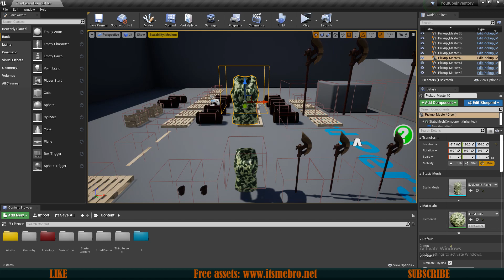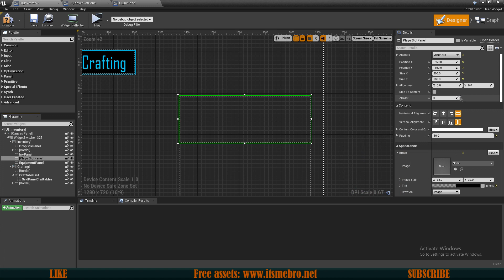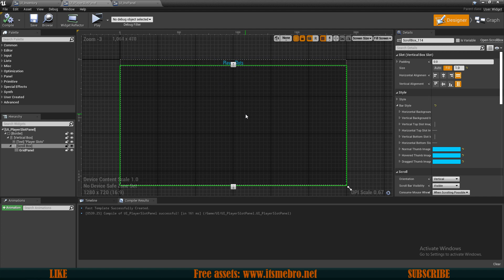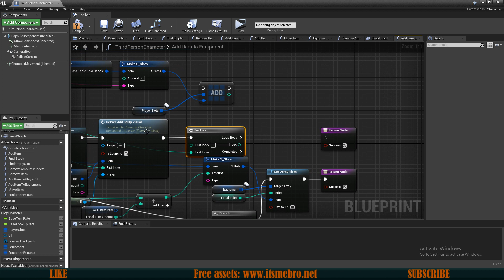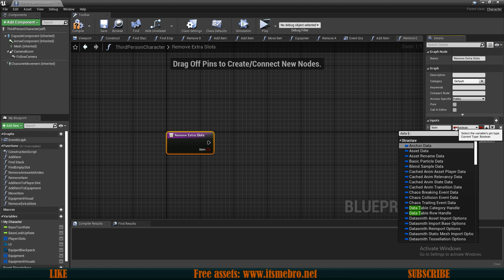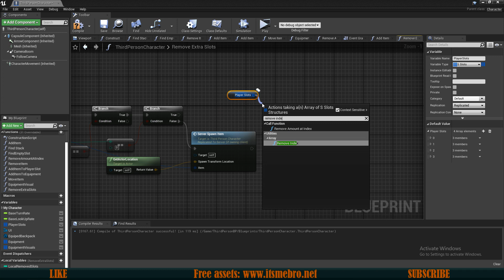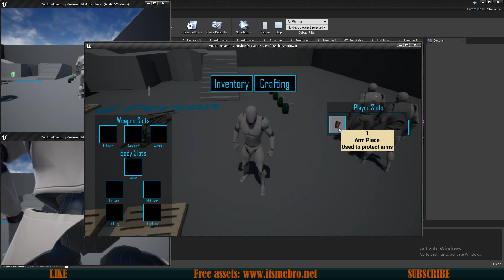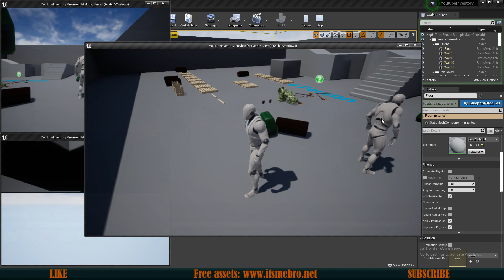UE4 Inventory And Crafting / Extra slots from equipment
In today's video, we shall add more player slots based on our player's equipment.

Every equipment piece will have a property that will allow us to specify how many extra "pockets" will be added to player slots.